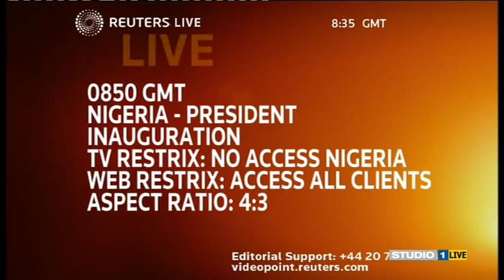STUDIO 1 LIVE acting repeater of Reuters Live signal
This recording was made on May 29th 2011. After being acquired by the steelmaker Arvedi, the local channel Studio TV 1 born in Treviglio was reorganized, including new offices in Cremona with digital studio equipment.